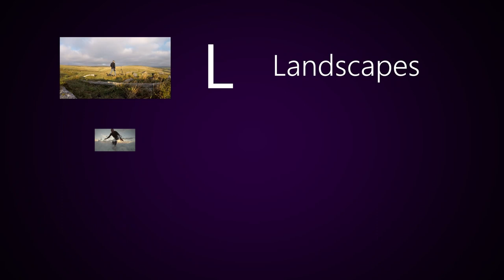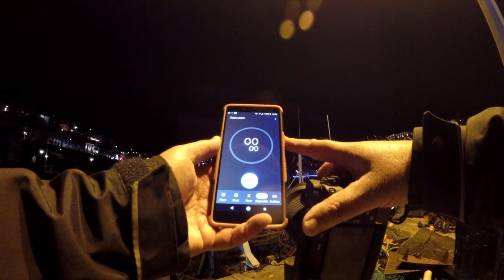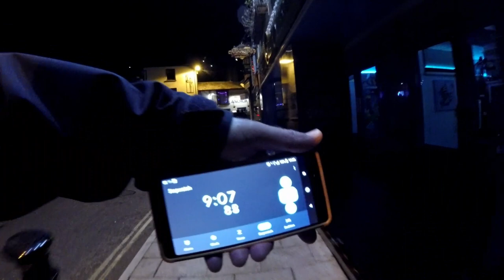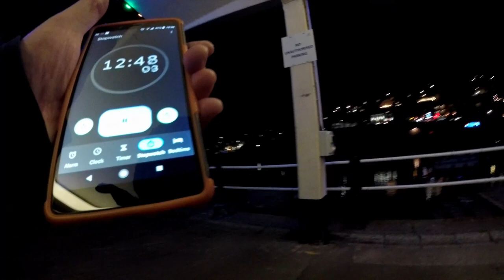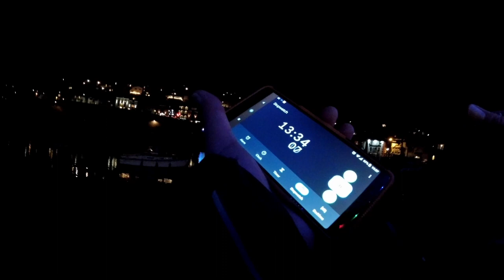Brixham night photo challenge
This week I try some nightime street photography in Brixham harbour. With a sony a6600 and 16mm sigma lens, I give myself just 15 minutes to capture as many interesting images as I can.

Gear List:
Cameras
Sony A6600

Lenses
Sigma 16mm 1:1.4 DC
Sony 4.5-6.3/70-350mm G OSS
Sony F2.8/16-55mm G

Mirco Phones
Rode Wireless GO
Rode VideoMicro

Tripods
Vanguard Alta+233AO with Alta BH-100 head
Vanguard VS-62
GoPro Shorty Mini AFTTM-001
Sony GP-VPT2BT Shooting Grip

Filters by K&F CONCEPT and GOBE
K&F Nano-X CPL & Fader ND 67mm variable ND and polariser
K&F Nano-X MRC ND1000 67mm 10 stop ND
K&F Nano-X MRC CPL 67mm polariser

Bag
Lowepro Flipside 300 AWII

Other
SmallRig L Bracket
Pixel TW-283 Wireless Timer Remote Control
Shoot remote switch